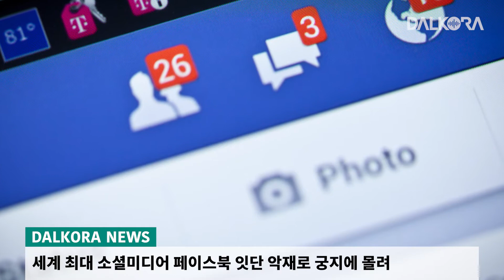바이든 행정부, 연방 차원 낙태관련 트럼프 정책 철회 / 페이스북 잇단 악재로 흔들 / 뇌먹는 아메바로 숨진 알링턴 아기 유가족 시 상대로 소송제기 [10월 5일 달코라영상뉴스]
- 바이든 행정부, 연방 차원 낙태관련 트럼프 정책 철회
- 페이스북 잇단 악재로 흔들
- 뇌먹는 아메바로 숨진 알링턴 아기 유가족, 시 상대로 고액 소송제기
- 사우스 웨스트 항공사도 코로나 19 백신 의무접종 동참